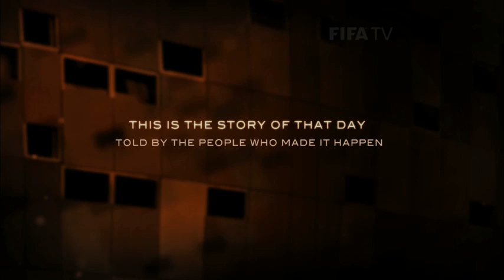A teaser for 'Match 64'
'Match 64' is a brilliant behind-the-scenes, in-depth look at the Final of the 2010 FIFA World Cup South Africa™. Watch it here: